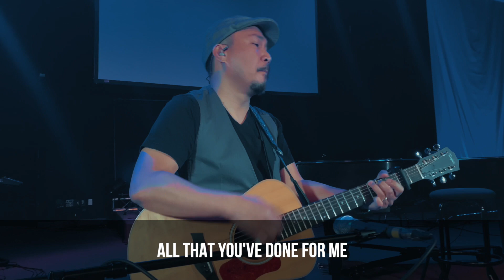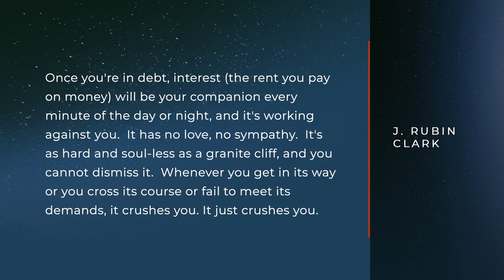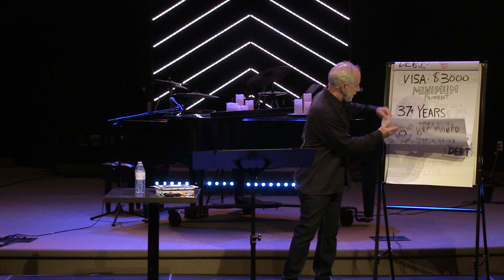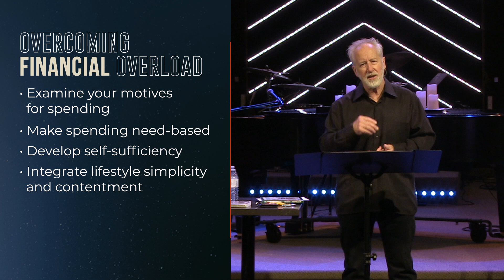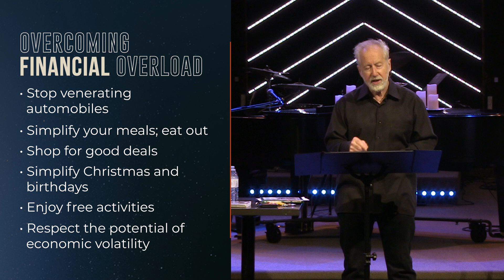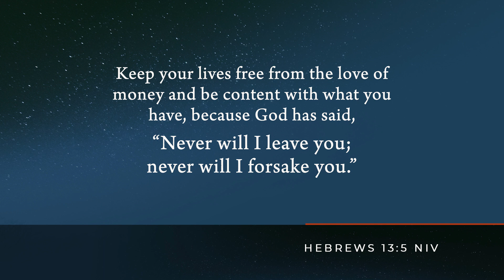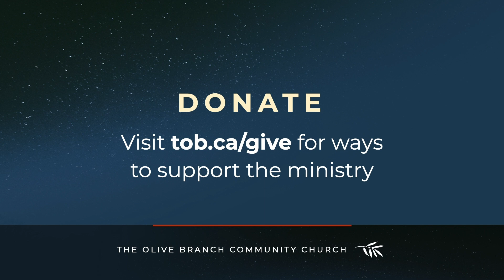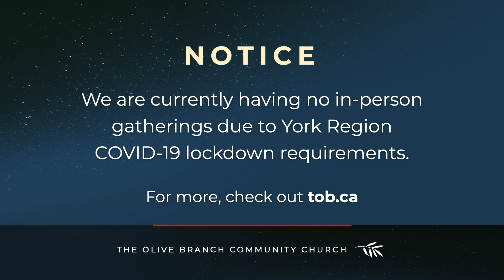How Debt Sabotages Contentment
We all have a major problem: our culture not only promotes discontentment, it PRODUCES an entangling, deceptive solution: CREDIT / DEBT. Lending institutions know the truth of Proverbs, that the borrower becomes the slave of the lender. We need to wise up and use it AGAINST them and FOR us!